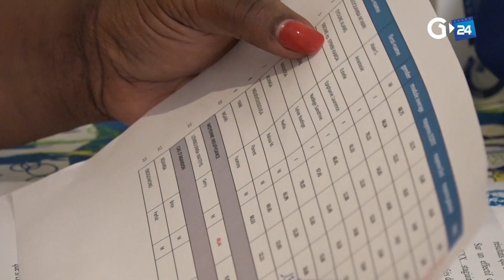GABON FORMATION CÉRÉMONIE DE REMISE DE DIPLÔME AUX AGENTS PORTUAIRES